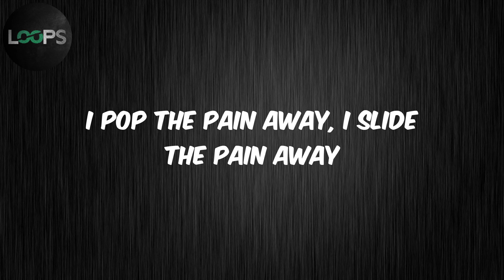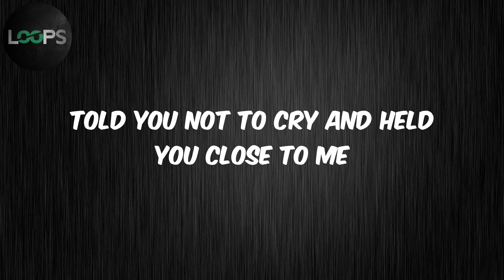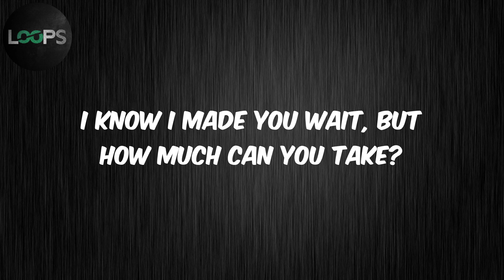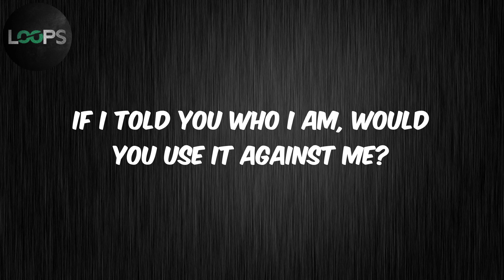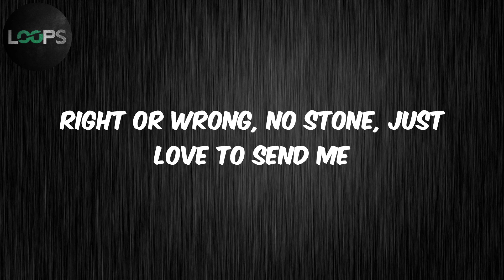Die Hard (Lyrics) - Kendrick Lamar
Lyrics :
I pop the pain away, I slide the pain away
I picked you up when you fell and cut your knee
Told you not to cry and held you close to me
I hope I'm not too late to set my demons straight
I know I made you wait, but how much can you take?
I hope you see the God in me, I hope you can see
And if it's up, stay down for me, yeah
Shimmy, shimmy, coco puff
Serafina, flame in us
Where I'd be without your love
Rest your wings and trust, I feel you
Deep (I feel), deep (I feel), deep (I feel), deep
Do you love me? (Okay) Do you trust me? (Okay)
Can I trust you? (Okay) Don't judge me (Okay)
I'ma die hard, it gets ugly (Okay)
Too passionate, it gets ugly (Okay)
Mmm, ah-ah
I wonder where I lost my way
Mmm, ah-ah
Been waiting on your call all day
Tell me you in my corner right now
When I fall short, I'm leaning on you to cry out
We all got enough to lie about
My truth too complicated to hide now
Can I open up? Is it safe or not?
I'm afraid a little, you relate or not?
Have faith a little, I might take my time
Ain't no saving face this time
I got some regrets (I-I-I, yeah)
But my past won't keep me from my best (I-I-I, yeah)
Subtle mistakes felt like life or death (I-I-I, yeah)
I wanna see the family stronger
I wanna see the money longer
You know that I'd die for you (I picked you up when you fell)
I get emotional about life
The lost ones keepin' me up at night
The world be reminding me it's danger
I still risk it all for a stranger
If I told you who I am, would you use it against me?
Right or wrong, no stone, just love to send me
Baby, you make me pray for London
Yeah, 'cause if I want it all without you involved
I guess it's all for nothing